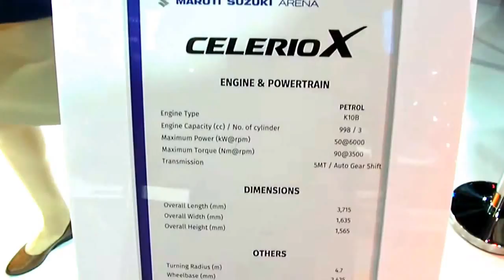Maruti Suzuki Celerio X 2018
Maruti Suzuki Celerio X 2018 VXi MT (O) Rs 5.15 Lakhs On Road